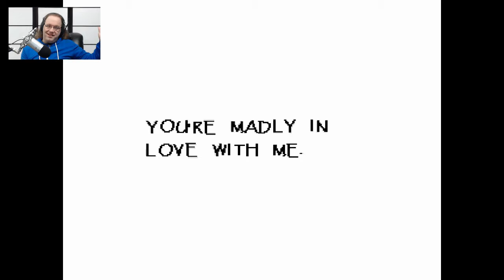Tenpin Plays Undertale Part 7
Tenpin gives Papy a Mercy Date...

There! I gave to Charity this year! STOP BUGGING ME TO DO IT!!! XD

Help keep Tenpin Plays Ad Free!